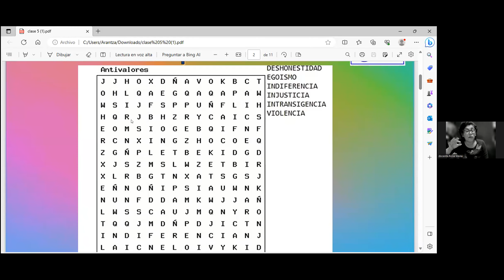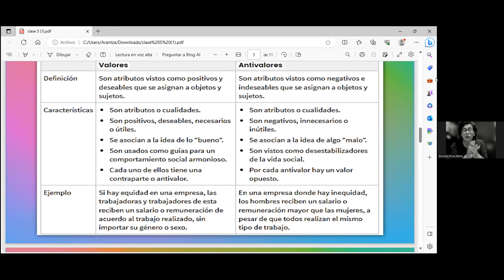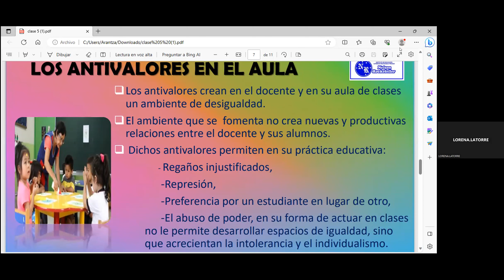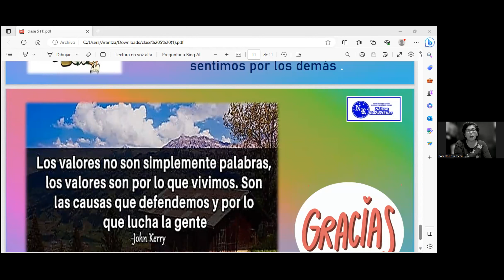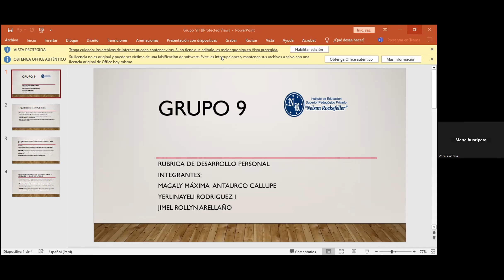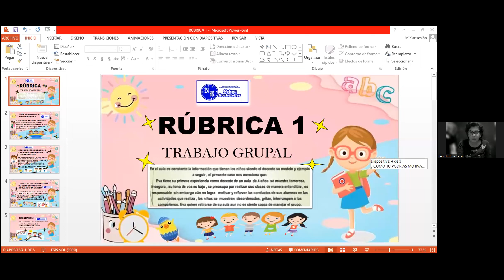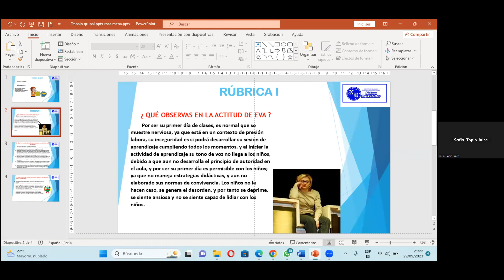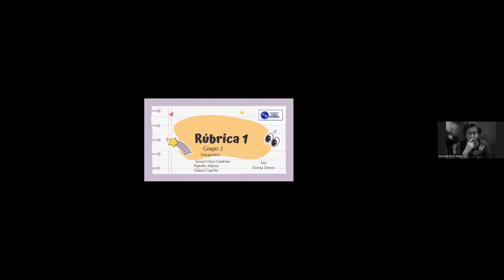29/09/23 DESARROLLO PEERSONAL II